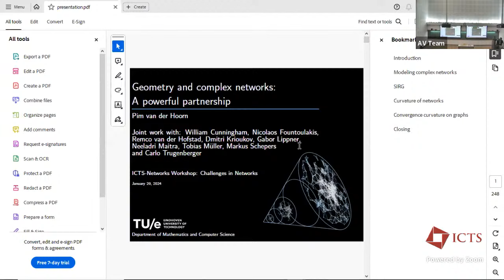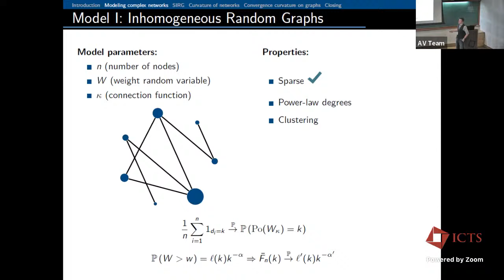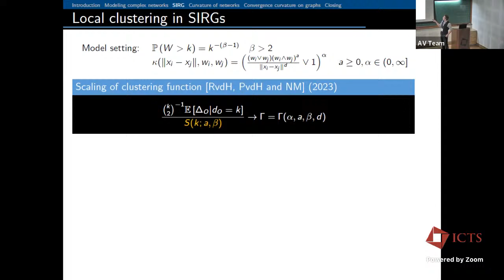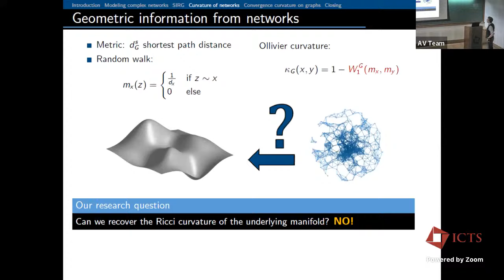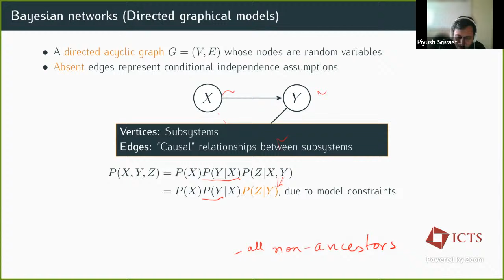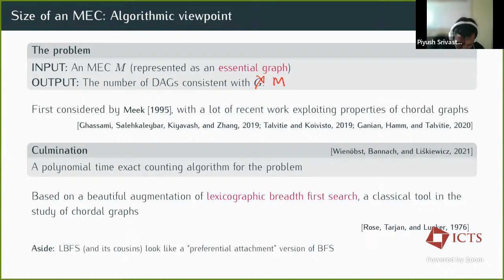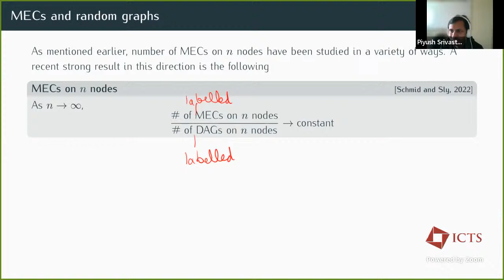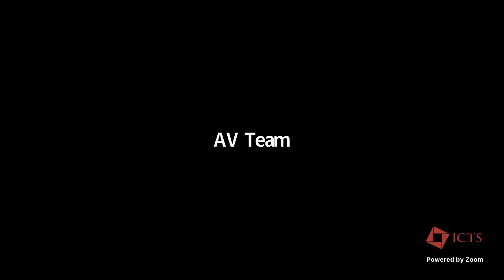1st Session Lecture by Wilhelmus van der Hoorn & Piyush Srivastava